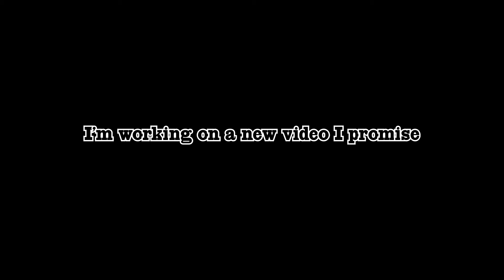Explaining my upload schedule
We all have a little bit of Lindhardt in us I think. Might delete this later.